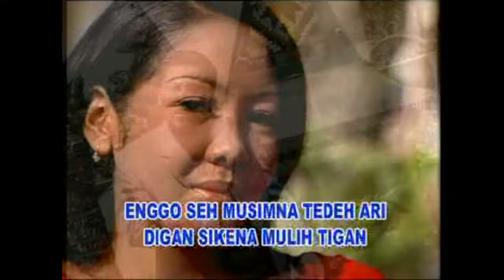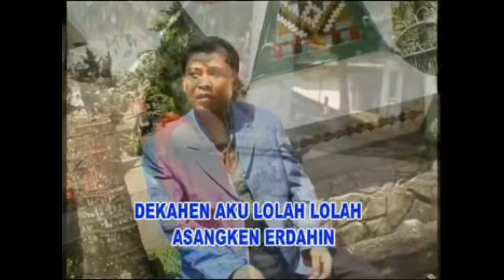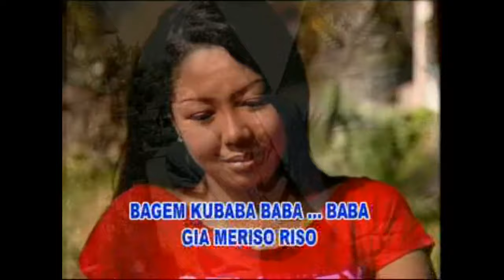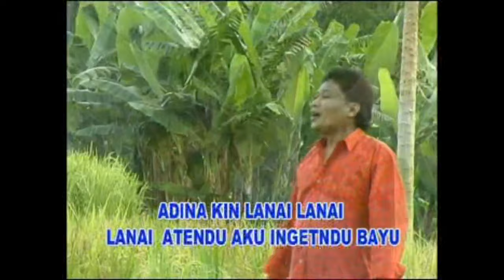SCORPIO SEMBIRING - GEJAP KUAKAP LATIH ( Official Music Video )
Title         : GEJAP KUAKAP LATIH
Artist       : SCORPIO SEMBIRING
Pencipta : SCORPIO SEMBIRING

sitik-sitik pangani perik
ahanken bangku sitik kari
gejapken kuakap latih kari
bekasku merdang ndube
bekasku merdang ndube

si kena mulih tigan
dekahen aku lolah lolah asangken erdahin

lit nge siman arapen kena mulih man aku
si deban ia aloi sitik aku tigan
arah angin si rembus
aloi sitik aku tiganku arah angin si rembus

adina la kin lanai lanai lanai aku ingetndu bayu
gia meriso-riso
bagem kubaba baba baba gia meriso-riso